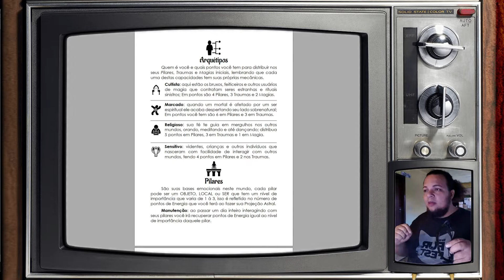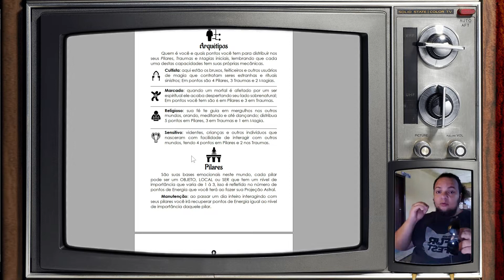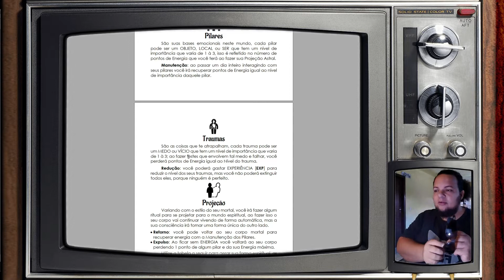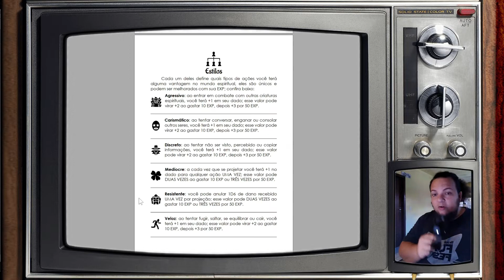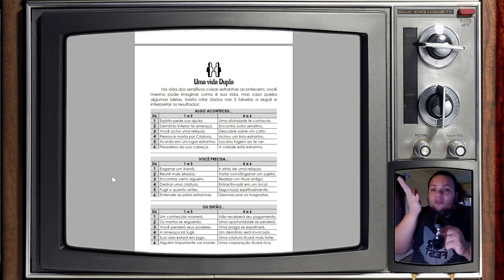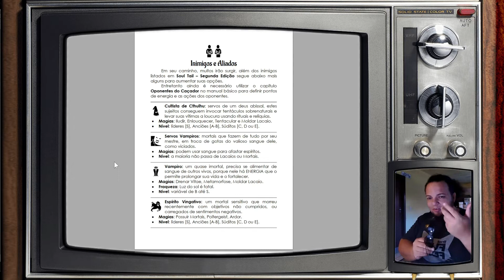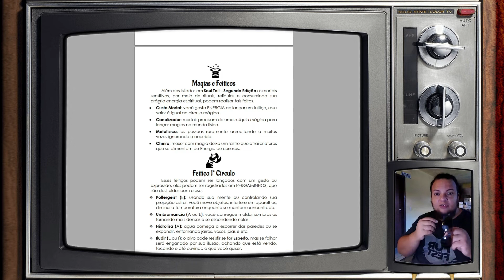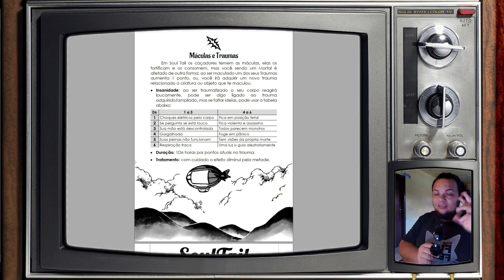Soul Tail 2 - Mortal